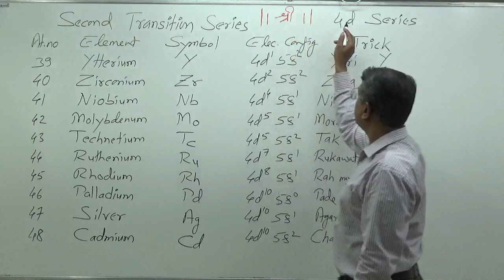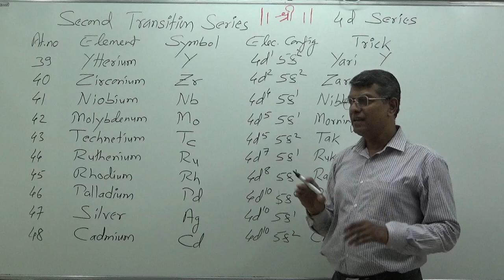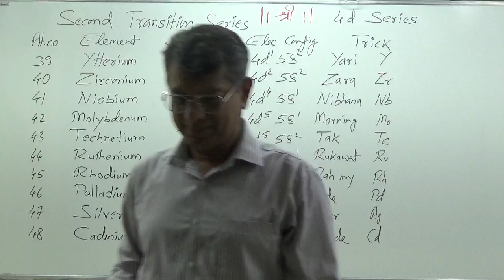Second Transition Series or 4d Series | d-Block | Inorganic Chemistry | Pravin Malviya (PM Sir)